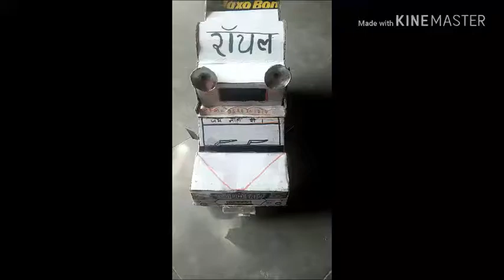Royal DJ small pick up